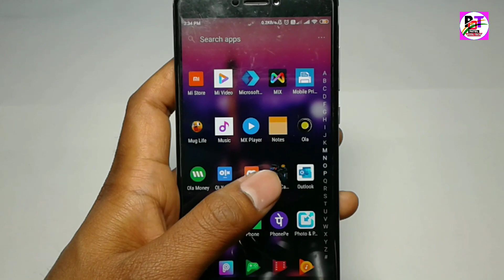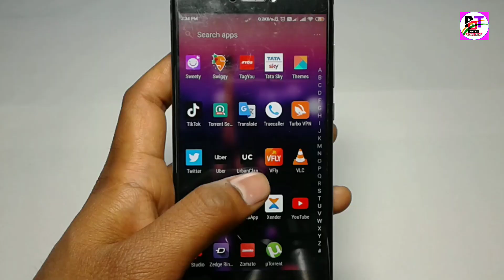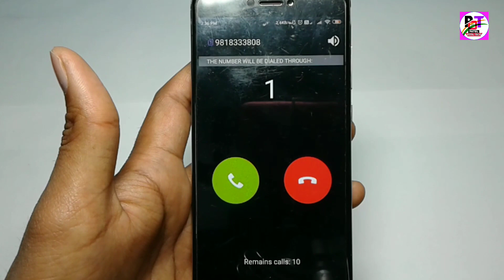यहाँ किसी का भी नंबर डालो आपका काम हो जाएगा।। Latest Android Application 2020